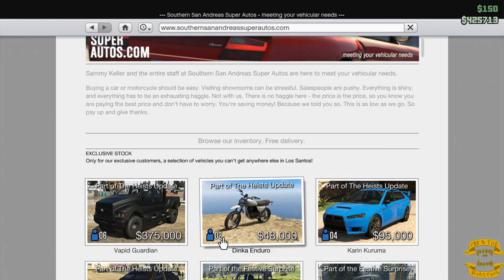GTA Money Grind || Just some people...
Foxes goal is to get and customize a Karuma. Let's see how the grind for money goes, shall we?